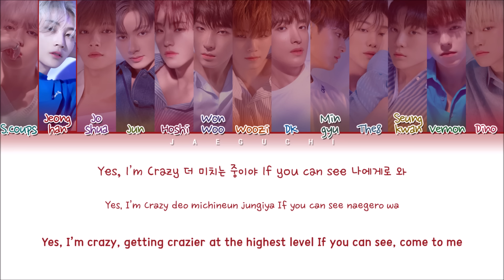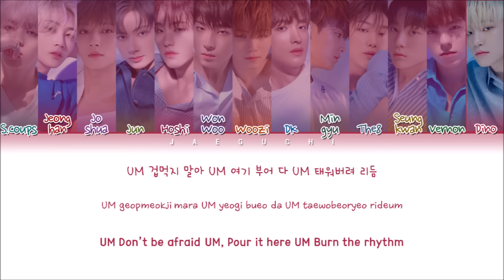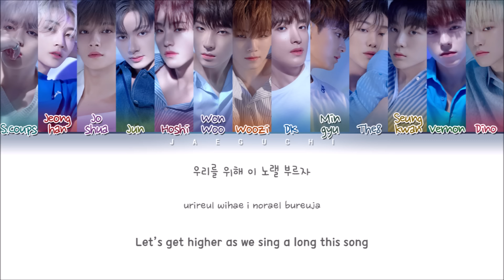SEVENTEEN(세븐틴) "HIT" (Color Coded Lyrics Eng/Rom/Han/가사)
• Song ♫: HIT
• Album: 'HIT' Digital Single
• Released: 19.8.5
Engtrans: Dee@JAEGUCHI
• Members: S.Coups, Jeonghan, Joshua, Jun, Hoshi, Wonwoo, Woozi, DK, Mingyu, THE8, Seungkwan, Vernon, Dino
• My bias: Hoshi